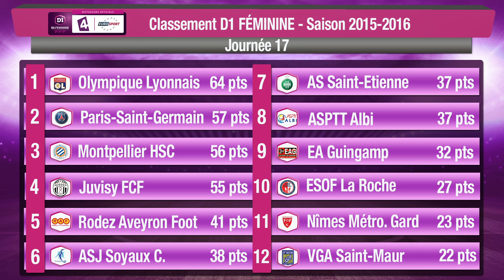J17 : FCF Juvisy - ASJ Soyaux : 4-1, le résumé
Découvrez les buts de cette rencontre comptant pour la 17ème journée du Championnat.